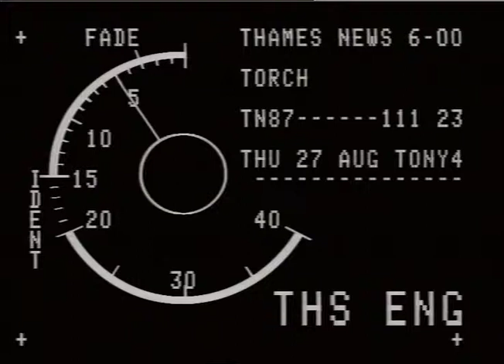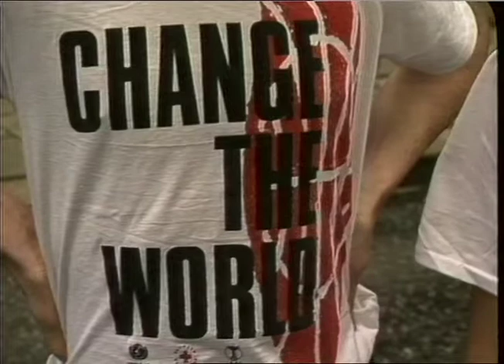SPORT, ATHLETICS, SPORT AID WINNERS.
SPORT, ATHLETICS, SPORT AID WINNERS._x000D_
THAMES. NEWS. 27.8.87. SPORT, ATHLETICS, SPORT AID FINALS WINNERS,  JAMES MURPHY & MELANIE PICKERSGILL, BOTH  14. BREAKFASTED WITH THE PRIME MINISTER TODAY. OFF TO ROME TO LAUNCH CHARITY APPEAL AT WORLD ATHLETICS CHAMPIONSHIPS.
LUNCH. 87/109/21._x000D_
PM. 111/23._x000D_
Interview. James Murphy._x000D_
Chris Long._x000D_
Gvs. James & Melanie selling T shirt to Mrs Thatcher outside No.10._x000D_
Posing for photographers._x000D_
Running in Downing street._x000D_
ALSO.. Sport Aid Race...ITN MATERIAL._x000D_
JULIE CLIVE._x000D_